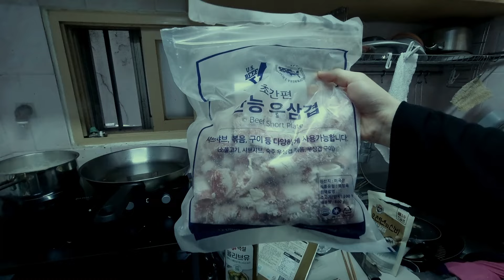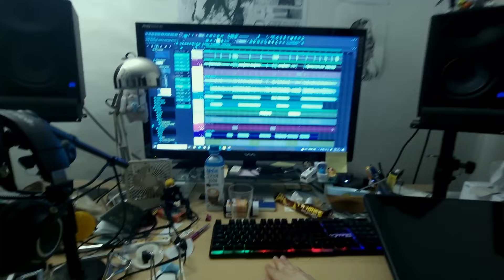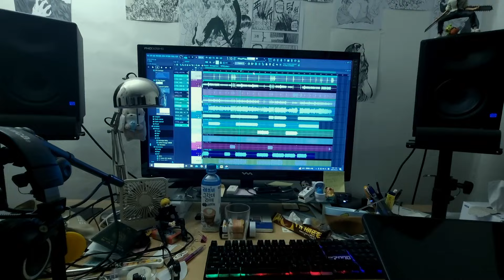기타를 안 치는 기타 유튜버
기타등등 브이로그입니다